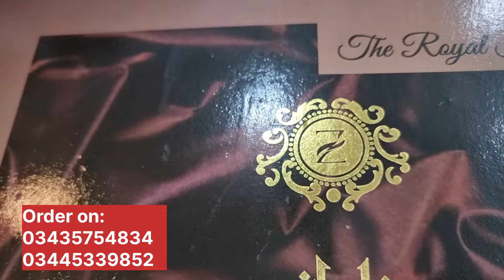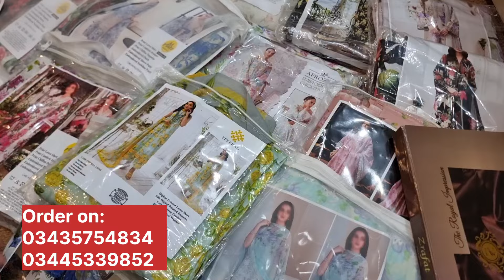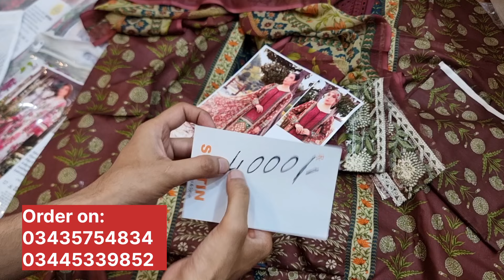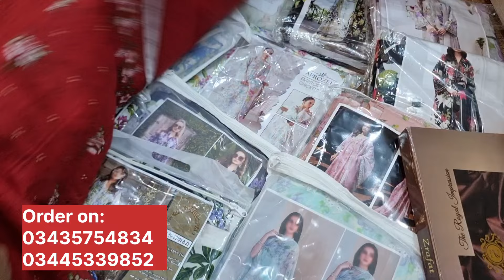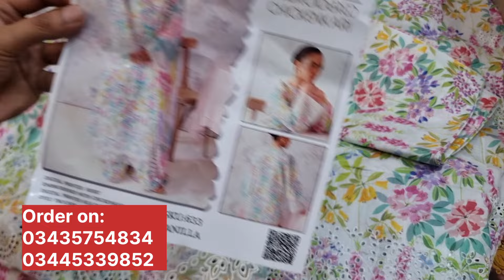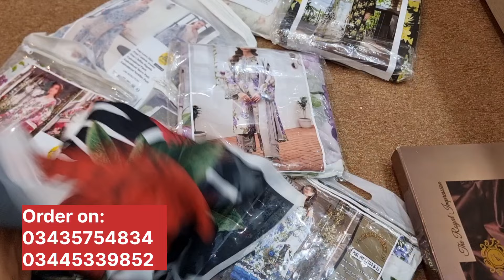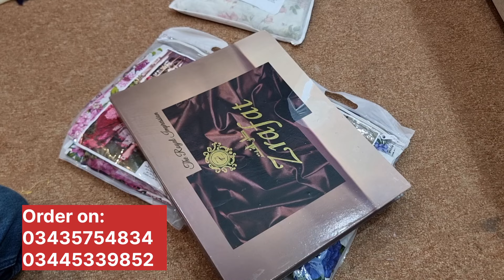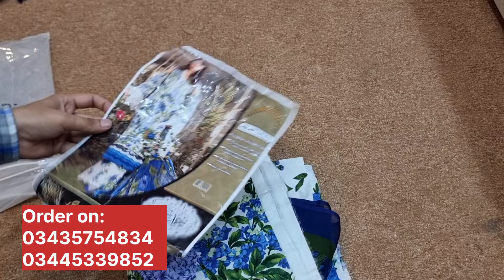Best ever Summer Luxury Lawn Dresses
AOA everyone 😊

Bareeze outlet price
Bareeze Karandi Retail vol
FALL WINTERS 2023
Bareeze winter sale
Bareeze new arrival 2024
Bareeze Master Replica Winter Sale
Bareeze Replica Pure Cotton Lawn New Designing
Bareeze Cotton Lawn
Bareeze Indian shaawl
Bareeze Indian collection 2024,
Bareeze boneza 2024,
Bareeze shaawl wedding 2024 collection 100% original,
Bareeze original design 2024,
Bareeze mehndi dress 2024,
Bareeze mehndi shaawl 2024 design,
Bareeze Wedding dress original,
Bareeze Stiching dress 2024, design,
bareeze summer sale 2024,
bareeze sale august 2024,
bareeze two piece,
bareeze three piece suit
bareeze unstitched sale 2024,
bareeze unstitched suits,
bareeze unstitched lawn 2024,
bareeze unstitched collection,
bareeze velvet collection 2024
bareeze velvet shawls,
Bareeze fabric,
Bareeze design,
Sale pakistaniclothes,
Bareeze boneza,
Bareeze winter collection,
Mareena Collection,
Pakistan shreet style,
Bareeze chrinkle,
Bareeze Winter Collection,
Bareeze 2023 collection,
Bareeze sale,
Bareeze dress desig
Bareeze Tropical,